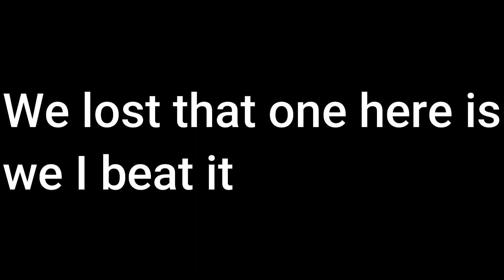TABS simulator Legacy part 9